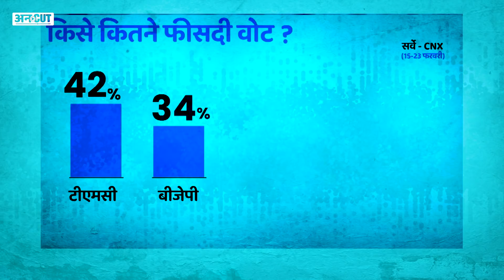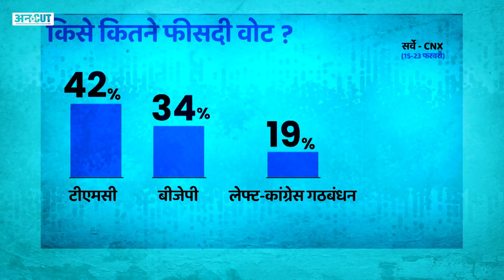West Bengal Election में Survey बना रहे Mamata Banerjee सरकार, फिर भी खुश क्यों है BJP? Uncut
West Bengal में चुनाव से पहले हुए तमाम सर्वे इस बात की ओर इशारा कर रहे हैं कि पश्चिम बंगाल में ममता बनर्जी लगातार तीसरी बार मुख्यमंत्री बनने जा रही हैं. हालांकि उनका वोट प्रतिशत कम हुआ है. वहीं लेफ्ट के खाते में जो वोट जा रहे हैं, वो ऐसे वोटर हैं, जो ममता से नाराज दिख रहे हैं. ऐसे में सरकार न बनती दिखने के बावजूद BJP का एक खेमा खुश है और अपनी जीत के प्रति आश्वस्त है. अब ये वजह क्या है और कैसे बीजेपी के तमाम नेता ऐसे सर्वे के बावजूद पार्टी के लिए खुशखबरी के तौर पर देख रहे हैं, बता रहे हैं कार्यकारी संपादक विजय विद्रोही.